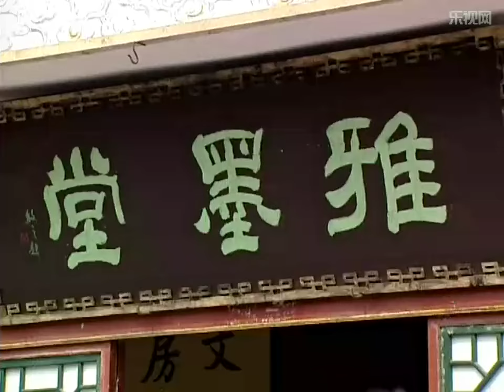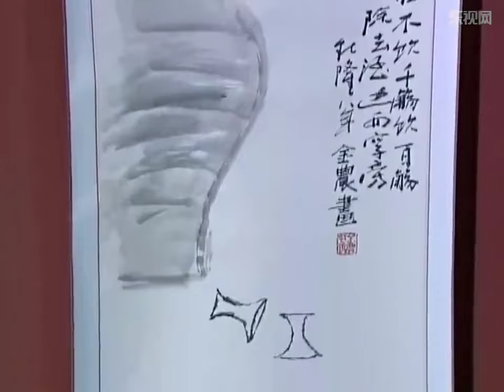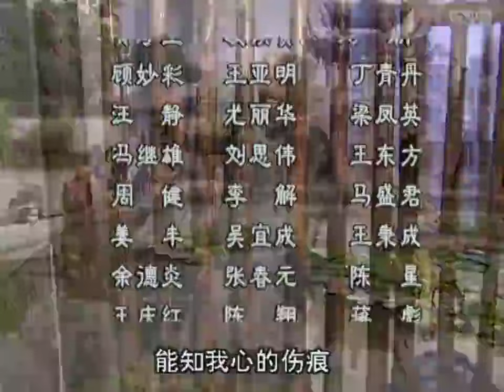【古裝歷史】丹青无尘：大清画师传奇15丨揚州八怪經世濟民，不畏豪强，芳名滿世間！（Eng Subs）清史劇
扬州画师郑板桥等众画友进京卖画，与宫廷御画师金敏之结怨。乾隆慕惜日益崛起的扬州画派，微服南下扬州。南巡中乾隆为扬州画师的人品、画品所折服，并钦点郑板桥、金农京考，二人双双高中。但由于金敏之等佞臣作梗，二人不能入朝为官。一晃十年，郑板桥因破译了乾隆出的谜对而被任用为山东潍县知县。乾隆设“千叟宴”施恩天下名人雅士，“扬州八怪”均被邀进京，独不见郑板桥，乾隆龙颜震怒。潍县天灾水患，郑板桥开仓放粮，在抗旨上又添了一条死罪。金敏之又进谗言，但乾隆临乱思辨反将其贬为庶民。官场离乱，郑板桥思前想后写下了“难得糊涂”四字流芳民间 。